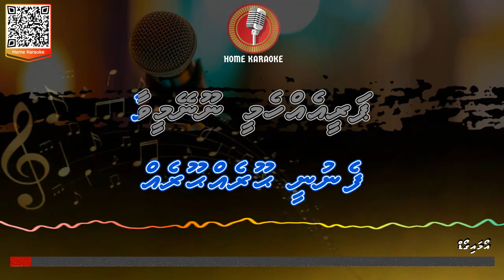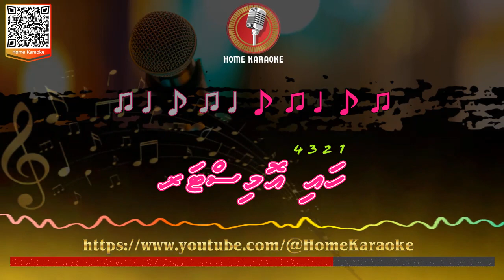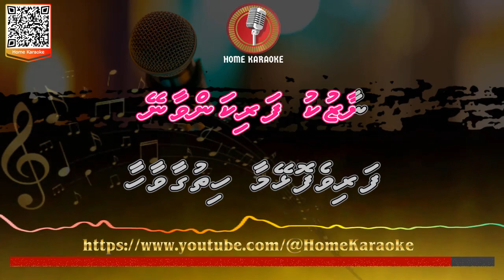Oh My God | Duet - Ibrahim Amir ft. Fazy, Ranmui 2001 ( Home Karaoke )